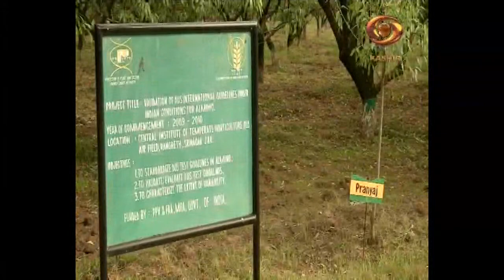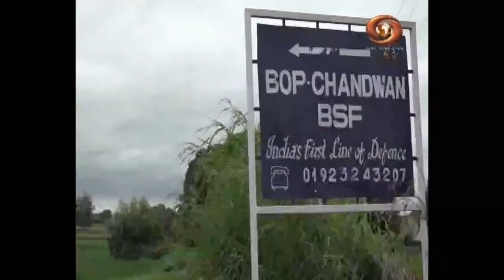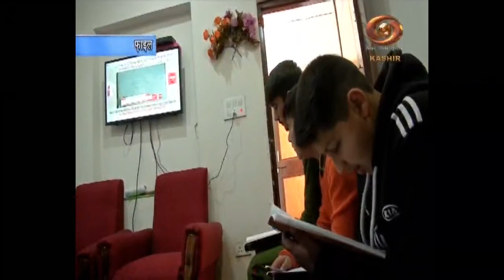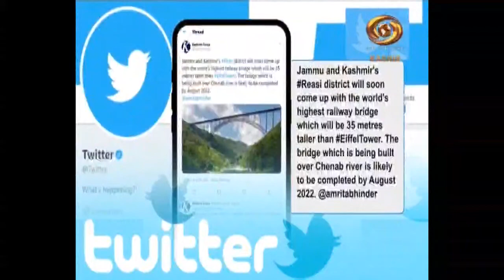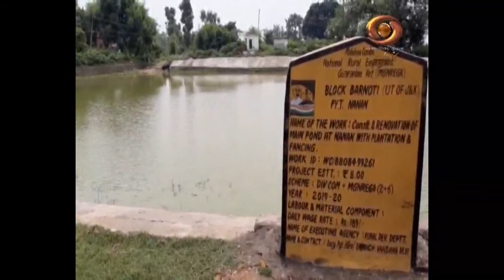Kashmir Nama: Filmy Khabrein and other Updates on DD Kashir's Current Affairs | 19/09/2020